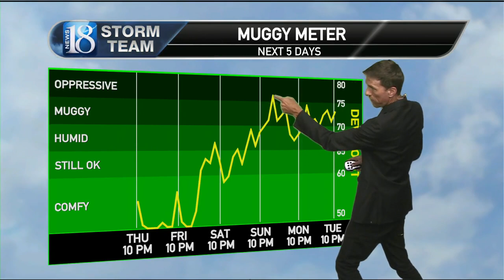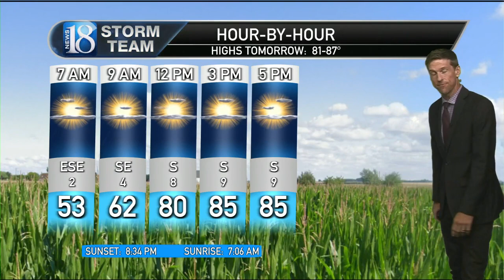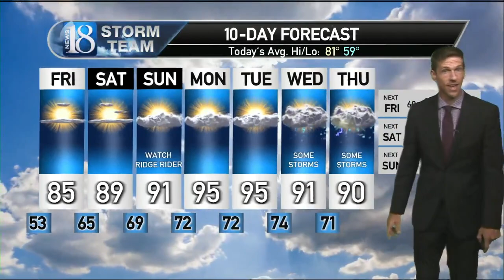August 22, 10 PM Weather Forecast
Turning hotter with some storms down the road.